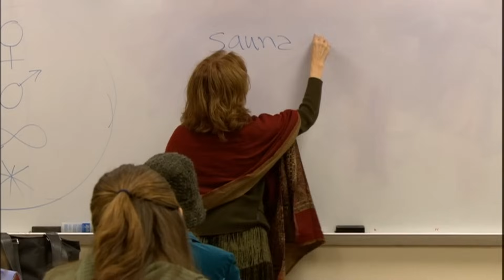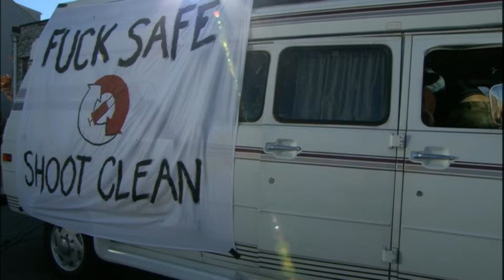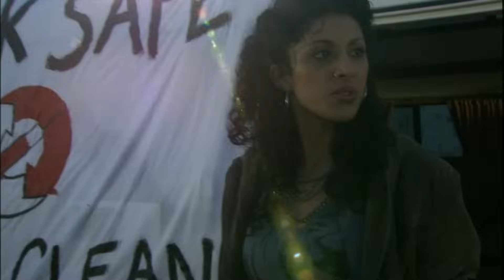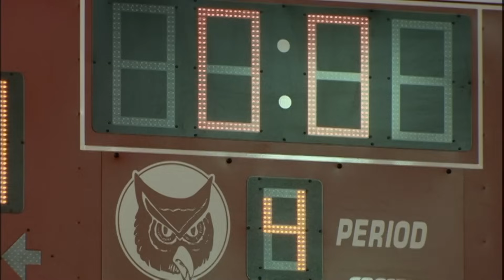Steam, Full Movie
For dating, hookups, and more! And it is free!

 Movie was filmed in the fall of 2006 in New Brunswick, NJ and released in 2007.